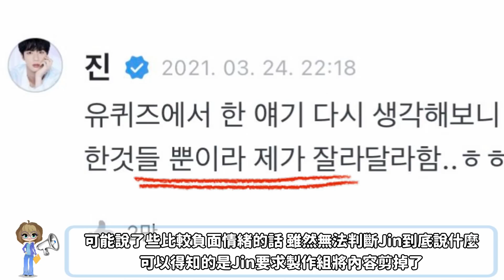《劉QUIZ》BTS各別採訪中Jin金碩珍部分被剪掉的原因！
《劉QUIZ》製作團隊從確定BTS出演的那一刻起到節目播出後，不間斷地進行BTS相關資料的收集和整理，在成員們與製作組各別進行訪談的影片中可以發現到，BTS這段期間所寫下的創舉還有值得回顧的感動場面穿插在其間，展現了《劉QUIZ》製作團隊的真誠與心意，同時也激發了許多粉絲心，可是製作組竟對Jin的訪談片段進行了剪輯，趕快帶大家來看看到底是怎麼一回事…